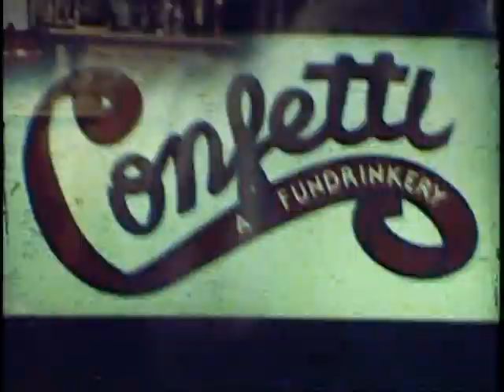Macho Man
This was made in Larry Zeiger's film Class in 1983.